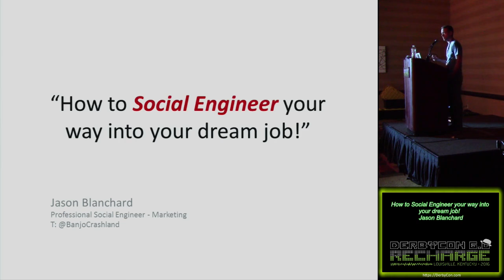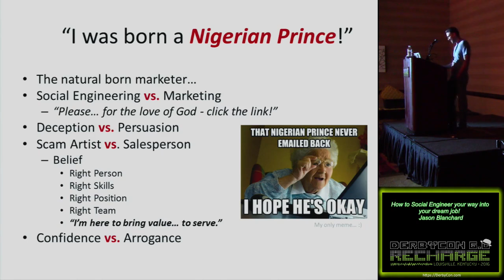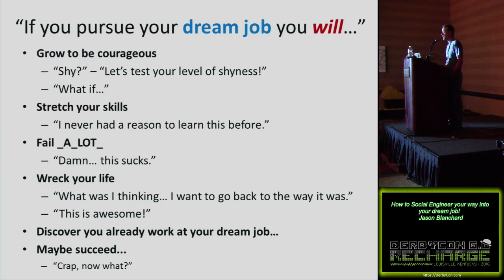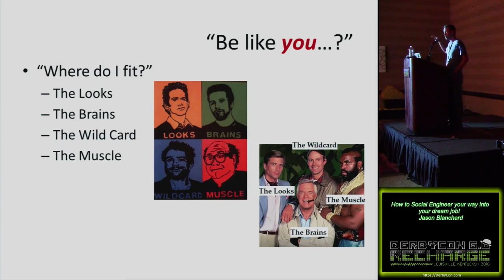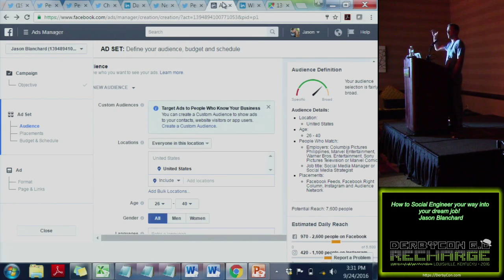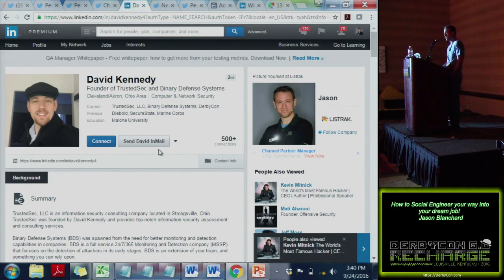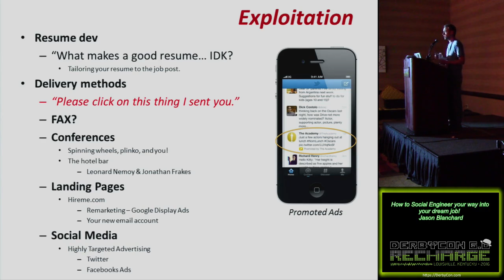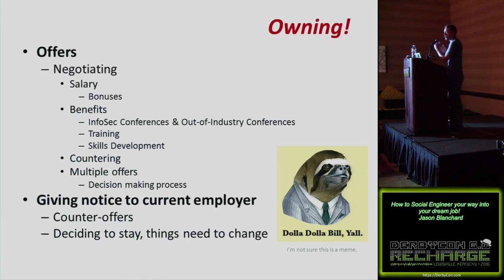115 How to Social Engineer your way into your dream job Jason Blanchard